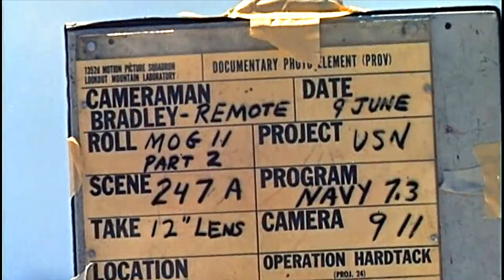Underwater test explosion blast "Wahoo & Umbrella", Nuclear Bomb - 1080p ᴴᴰ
Underwater Nuclear bomb test 1080p ᴴᴰ 'Wahoo and Umbrella' - 1946. The Tsunami eventually covers the island eight feet deep. Scary considering the wave is traveling roughly 10,000 mph and is way over eight hundred feet tall.This is the first or second "Tsunami" ever filmed from start to finish. Sometimes the human race outdoes itself with its own ignorance.